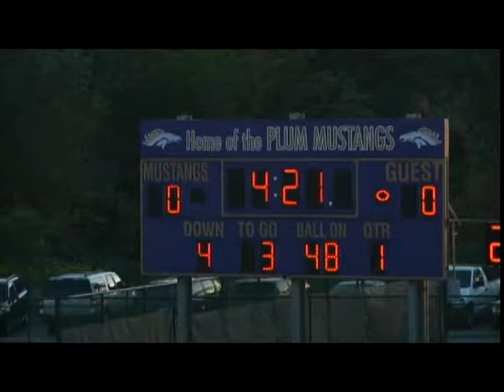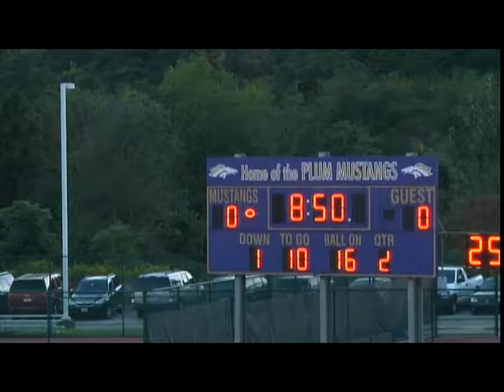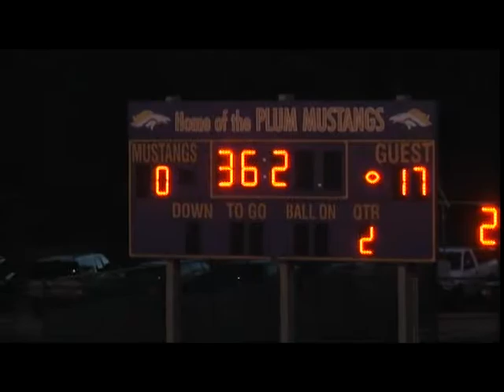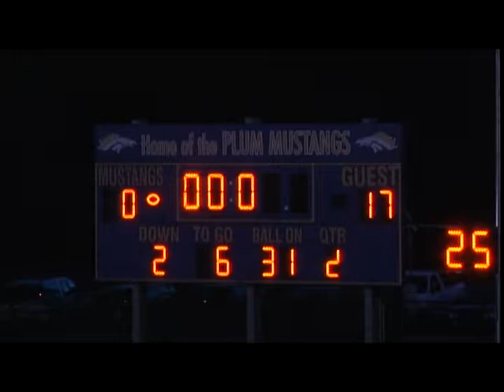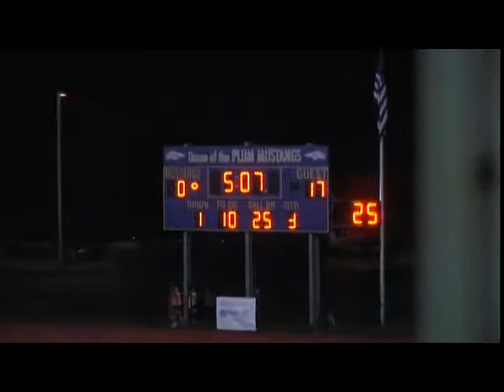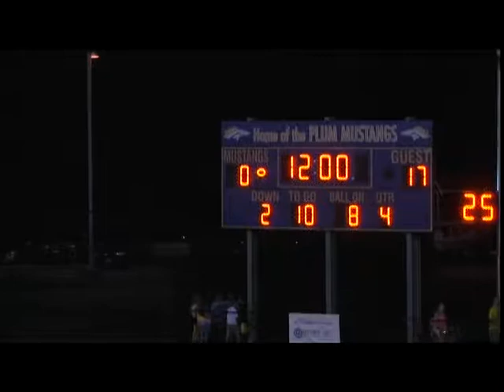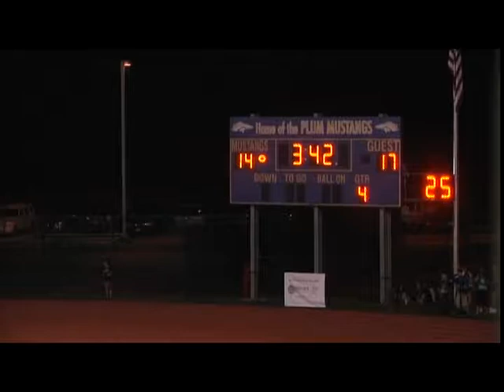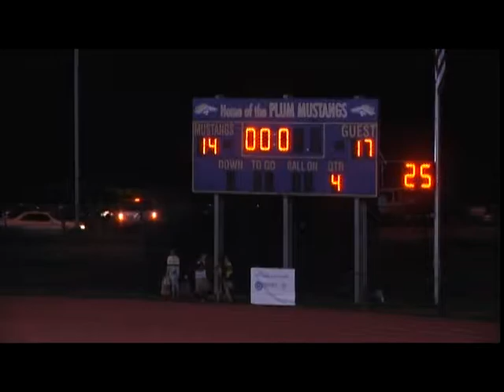Football: PBSD Boys Football North Hills vs Plum Sept 5, 2014